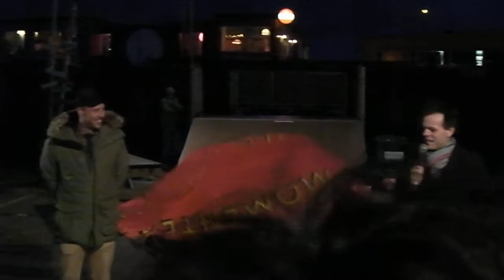Stormachtige onthulling Droomstad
Zondag 9 december 2012 vond de onthulling van het F.A.S.T. kunstwerk plaats. Het kunstwerk, gemaakt door Arend Groosman, wordt gefinancierd met het prijzengeld dat het surfdorp F.A.S.T. afgelopen jaar middels het winnen van de publieksprijs van het VPRO project 'Droomstad' heeft ontvangen. hagazine.wordpress.com